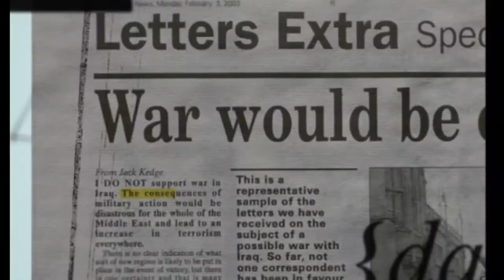Ep. 12- Spindle: C'mon Ring Those Bells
Merry Christmas. We plink away for you.